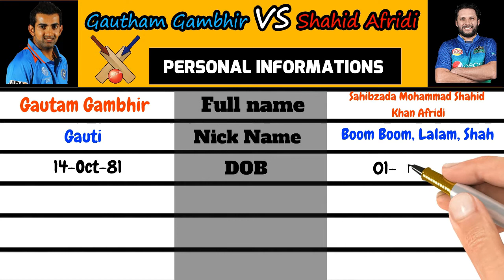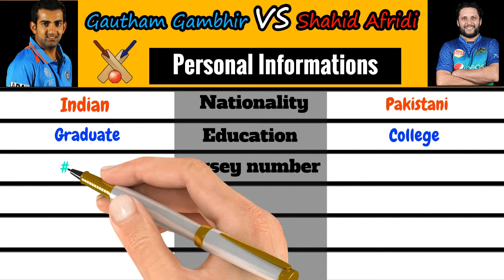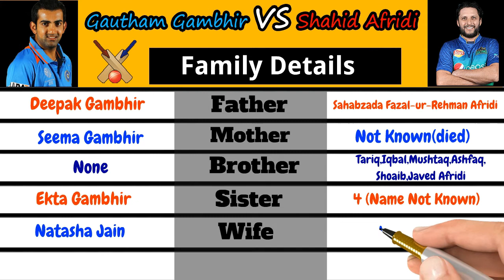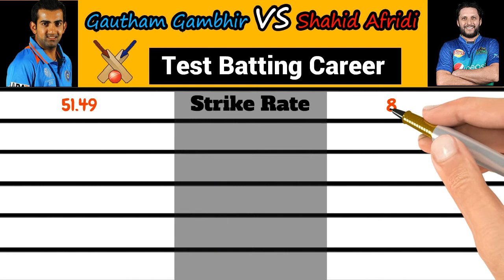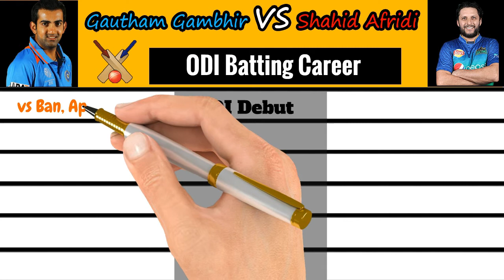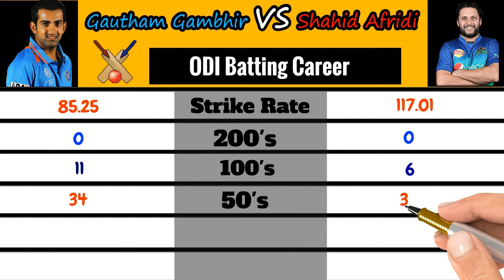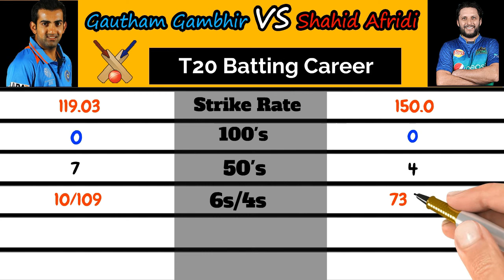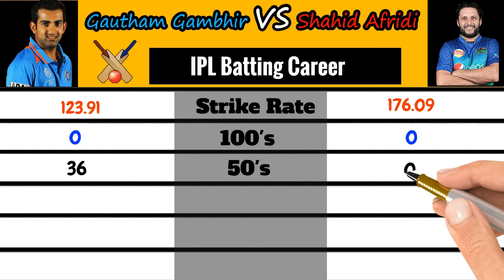Gautam Gambhir vs Shahid Afridi Batting Comparison | Who is Best Batsman in Test, ODI, T20, IPL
Let's we see the comparison between the Indian cricket opening Batsman Gautam Gambhir vs Shahid Afridi. We can discuss Personal
Informations, Family, Wife,Lover, Test Batting Skills, ODI batting carrier, T20 Batting Skills, IPL batting carrier of both Gautam Gambhir vs Shahid Afridi Players. This is latest information collected year 2020.

Once you seen this video you can answer the below questions:

Gautam Gambhir vs Shahid Afridi who is best?
Gautam Gambhir vs Shahid Afridi who is better batting skills?
Who is Dangerous batsman Gautam Gambhir vs Shahid Afridi?
Who is your favorite batsman Gautam Gambhir vs Shahid Afridi?